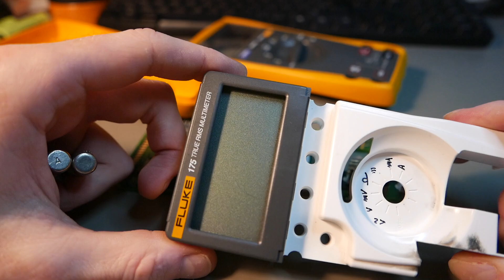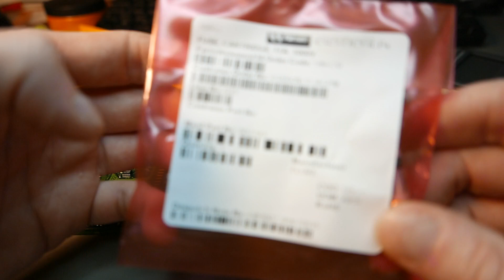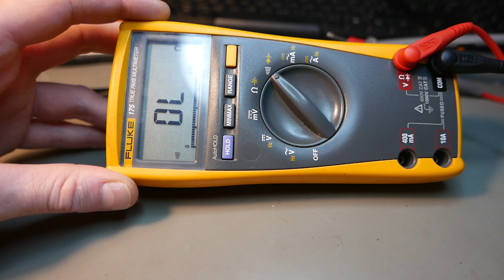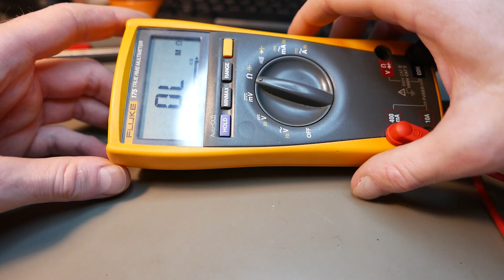Fluke 175 repair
Repair of Fluke 175 damaged by some bad practices.

In addition to the repair carried out on video above I had to replace the FLUKE SL10327 chip because of the erratic behaviour while measuring Amps. Ship was bought from alibaba for approx $2.